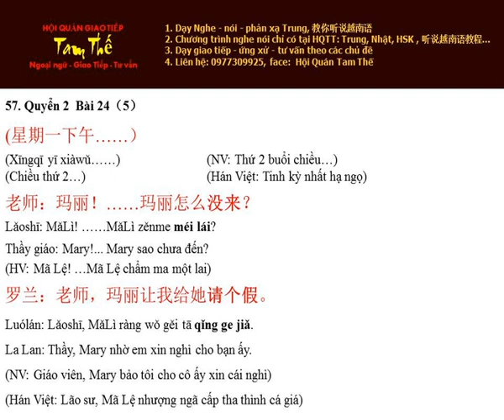Bài 57 让我给她请个假 Bảo em xin nghỉ cho bạn ấy cái ạ - Nghe Noi Han Ngu Q2 B24 P5